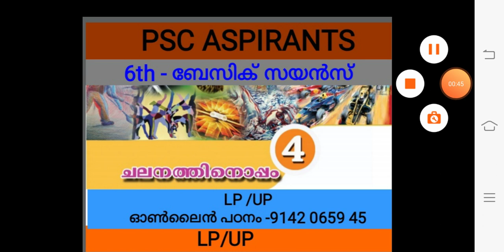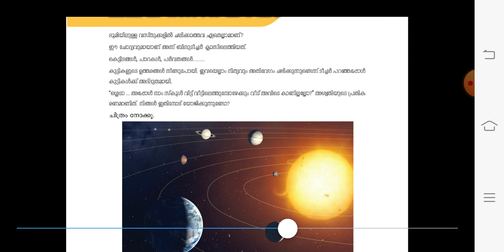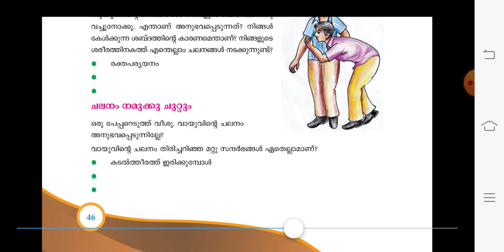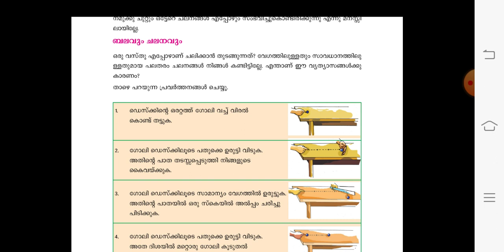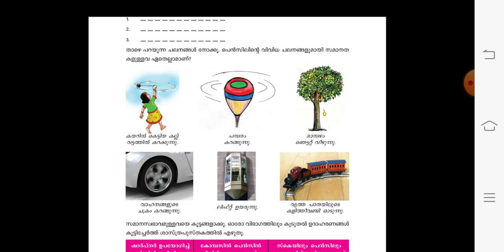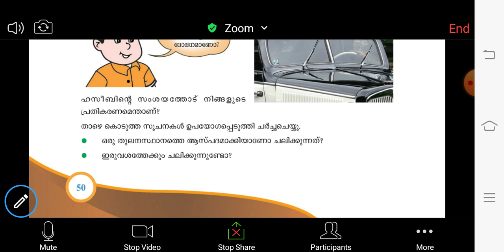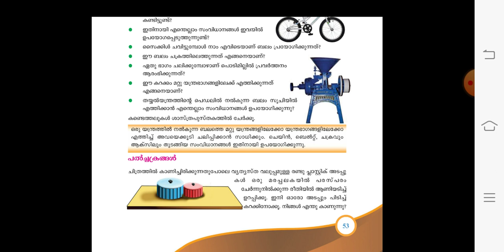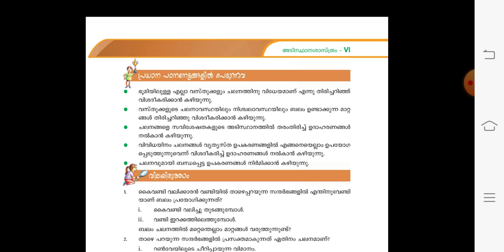LP-UP Kerala PSC/STD6/BASIC SCIENCE/UNIT 4/ചലനത്തിനൊപ്പം/അടിസ്ഥാന ശാസ്ത്രം/LP - UP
6th Std - Basic Science - Unit 4: ചലനത്തിനൊപ്പം